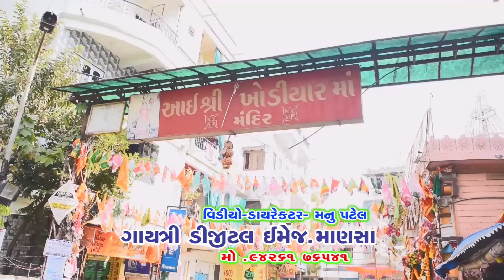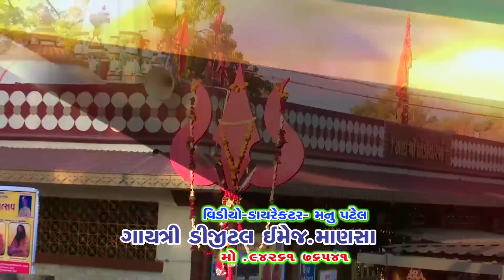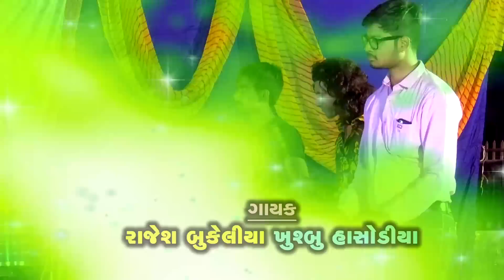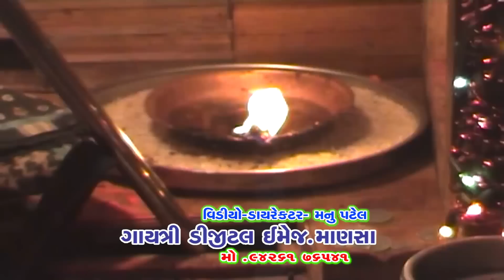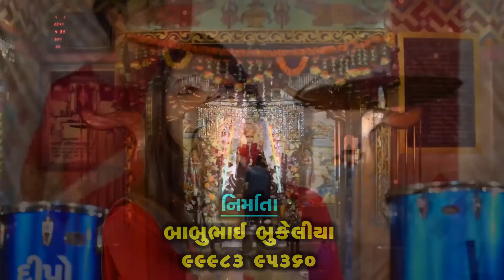Khodal Maa Khamkari || Rajesh Bukeriya || HITS SONG HD VIDEO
GAYATRI DIGITAL
SUIBCRIBE MY CHANEL EVERY DAY UPDATE
આ વિડીઓ  તમારા મિત્રો ને જરૂર થી મોકલો.
Title - Dhabavari Khodiyar Maa
Song - Khodal Maa Full Song 1.00 Hour
Singar - Raju Bukeliya - Khushabu Asodiya
Lokesan - LIVE  Shoot Ridrol
Sound - Gayatri Sound
Khodal Khamkari
Sahyog -  Aasha Pura Studio  Kacha
Dhabavari Khodiyar  Jamalpur
Editing - Gayatri Digital Mansa
Video Director -  Manu patel Mansa
For Live Program Contact :Manu Patel 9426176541
Producer :Manupatel
Music Label & Copyright : Gayatri Digital